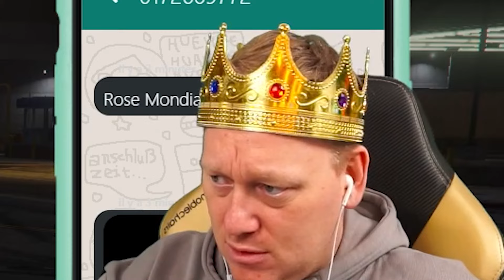THEO DER TINDER SCHWINDLER! 😅 KNOSSI GTA RP - THEO VAN ALGE! 🔥 Teil 50